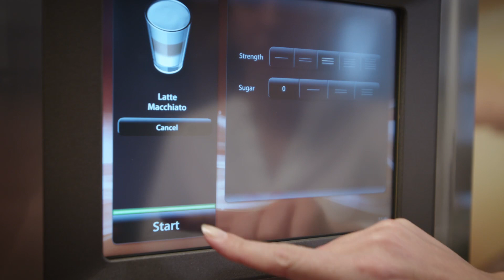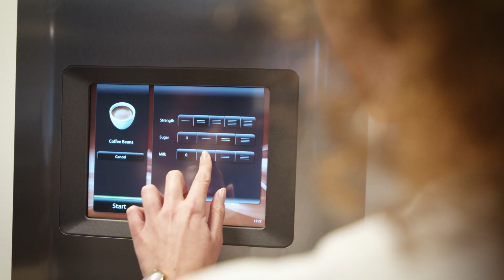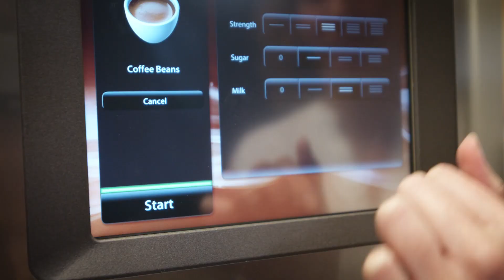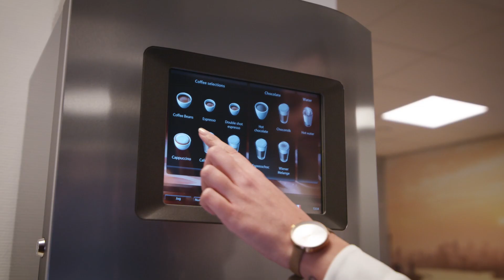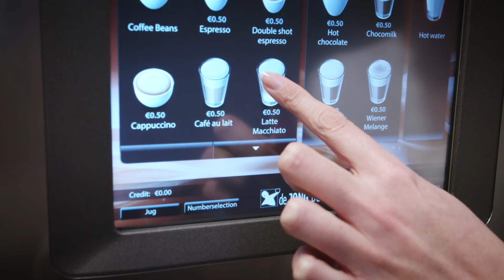Virtu | The reliable and easy to use coffee machine in the office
Premium coffee from a reliable and easy to use coffee machine. The Virtu brings an enjoyable and carefree coffee experience into every office. ConnectMe brings the Virtu online. You can personalize the touch screen, upload videos, generate statistics, check operational status, changes recipes and more.

Virtu, the touch of genuine quality.